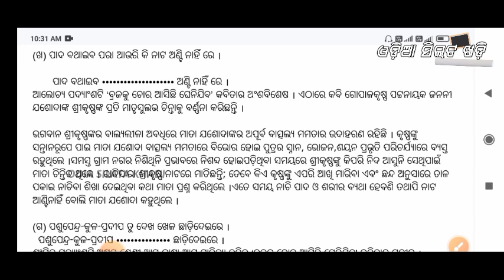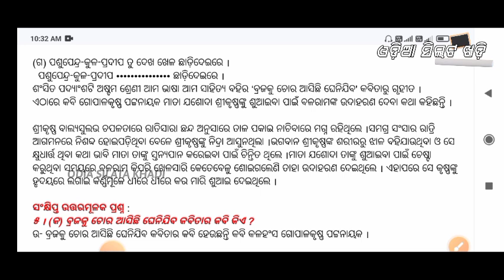Class 8 MIL Odia Brajaku Chora Aasichi Ghenijiba Saralartha Answer